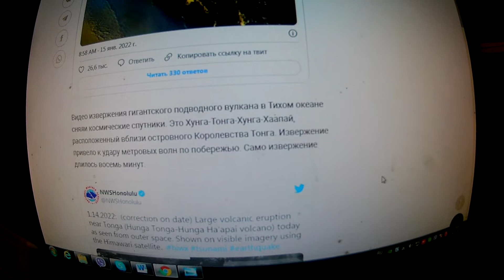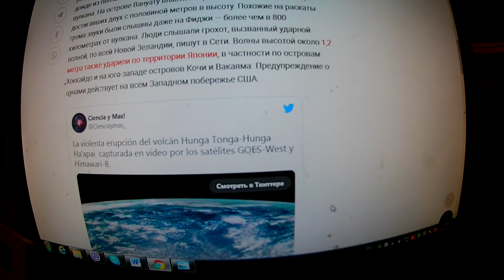Творец цунами: Извержение подводного вулкана у Тонга сняли на видео из космоса